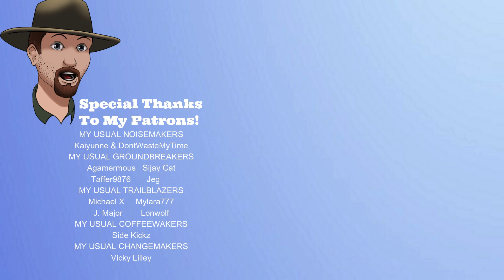HUGE Timberwolf Mountain Hunt!- The Long Dark Interloper 2020 Gameplay ep.117